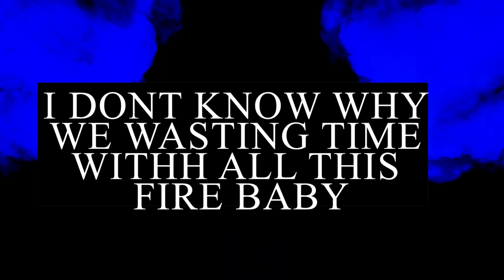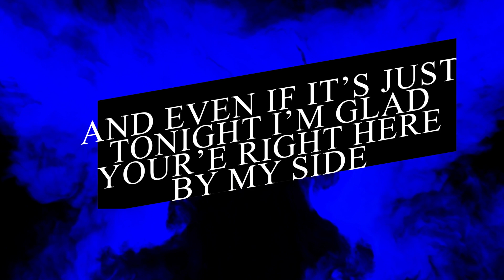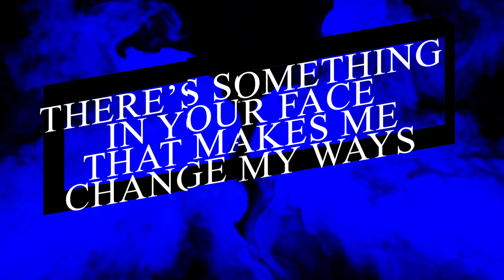Daniel Leon - Good Day (Lyric Video)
Sing along to the lyrics to Good Day by Daniel Leon

 "Through all times, everyone needs someone in their corner to hold them down and that couldn't be more true in these insane times of both crisis, and isolation. Emerging singer/songwriter and master drummer and guitarist, Daniel Leon, just released his debut single, "Anchor", a testimonial ballad to that very thing.

Now calling San Antonio home, Daniel Leon or "The Dude" as he is affectionately called, hails from West Texas. Though his career may be in its infancy, there is an old soul feel to both Daniel and his music that immediately puts you at ease. With elements of Jon B and Ed Sheeran, spiced up with a little Gary Clark Jr., Daniel's fits in to many molds, and none.

“Marijuana Hippie Soul Music” is how his management team describes it with a laugh, but in all honesty, they are reluctant to call it anything at this point. “We just want him to find his sound organically." the folks at Davies Entertainment, his label, tell us. "The more Daniel writes, records, produces, and performs, the more he seems to open up and slowly craft his own sound and narrative. We are happy to simply sit back and watch the process."

Regardless of labels, it is very clear that Daniel is something special. Something you want to hold on to, like your favorite pair of blue jeans. Daniel's journey is just beginning, but just like those jeans, he is likely to be around for many years to come."